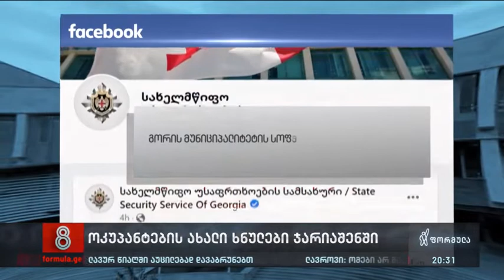ოკუპანტების ახალი ხნულები ჯარიაშენში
▪️ ოკუპანტები საქართველოში ტერიტორიების მონიშვნას განაგრძობენ — გავლებული ხნულები ჯარიაშენში და ბორდერიზაცია მეჯვრისხევში